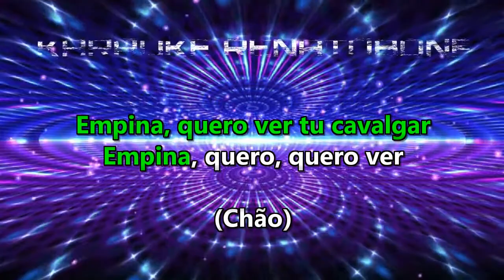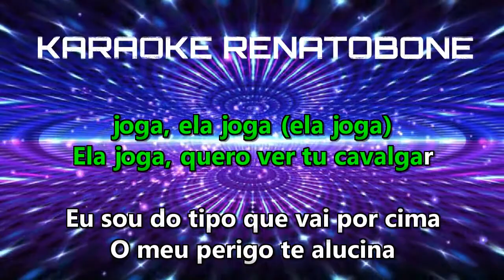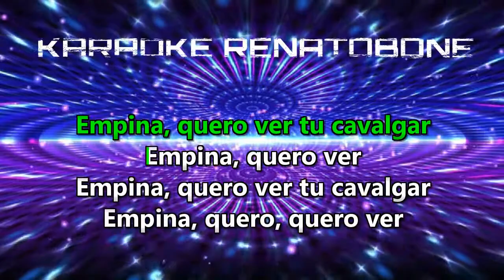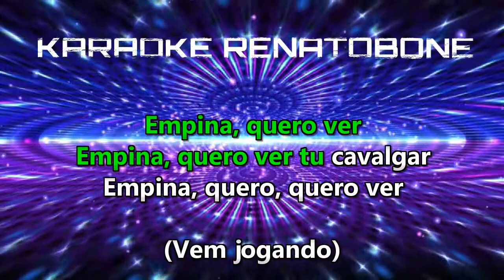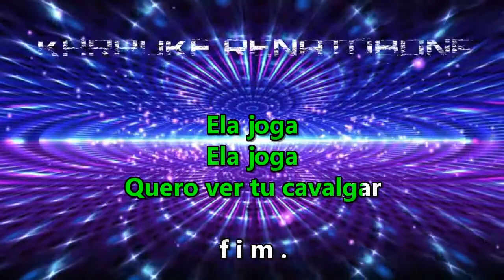CAVALGADA karaoke completo (redução vocal) LUÍSA SONZA